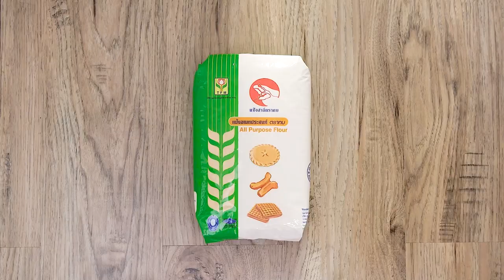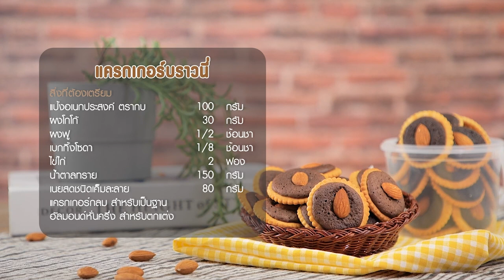รายการ "คาวหวานสำราญใจ" อ.ยิ่งศักดิ์ & ครอบครัว ขอเสิร์ฟความอร่อย EP.27 [1/3]